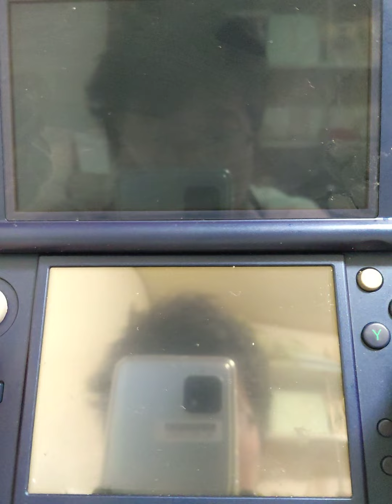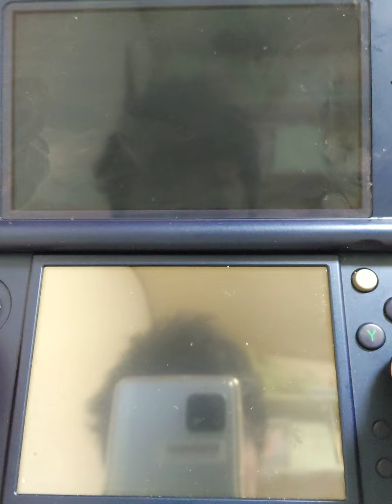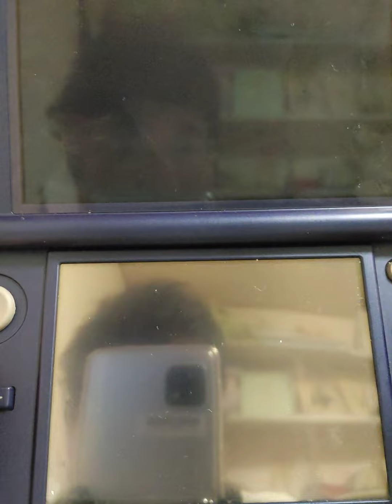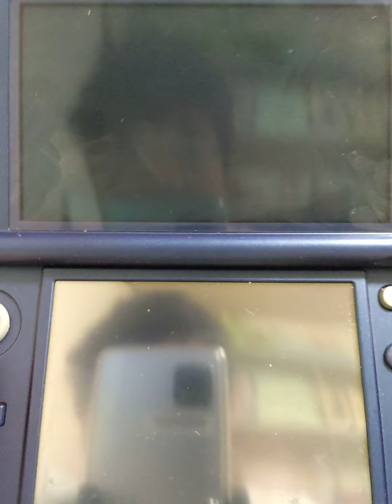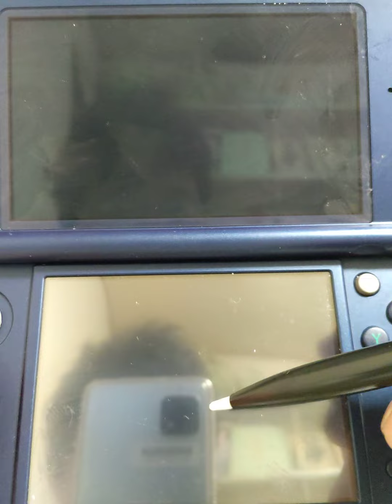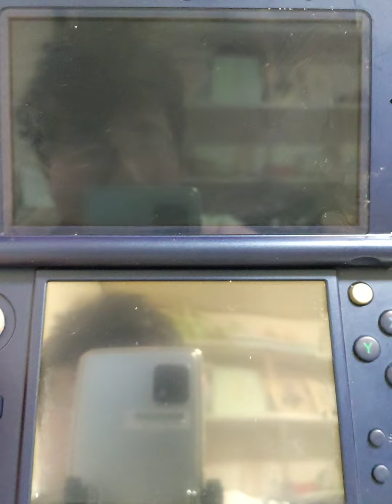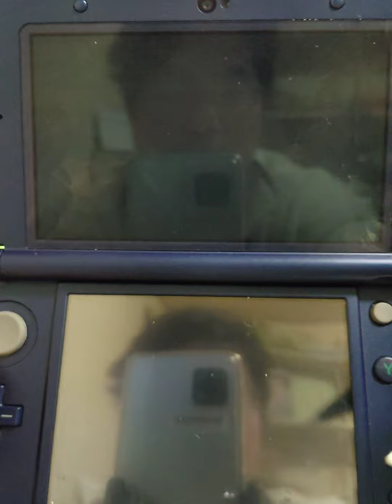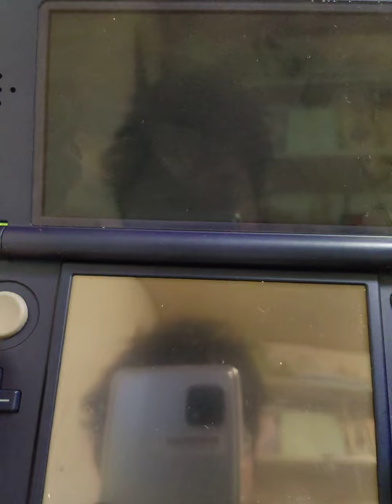イナズマイレブンGO2をアフレコプレイします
円卓の騎士編。